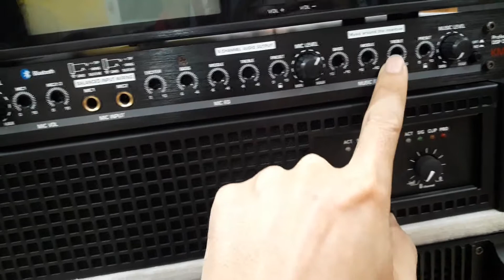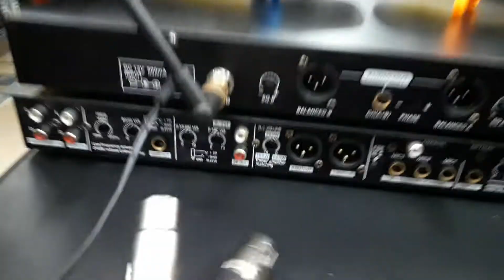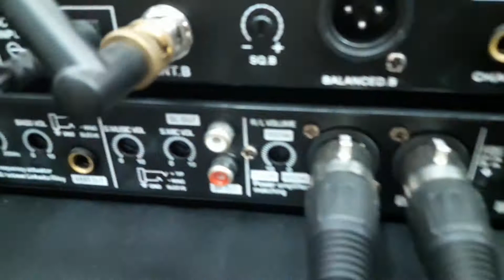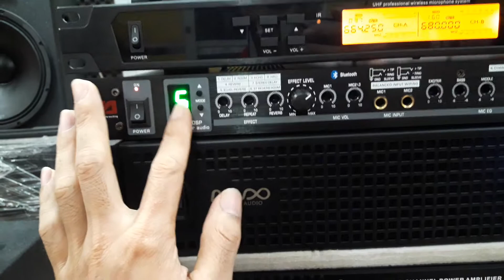Cách ghép nối bộ dàn karaoke gia đình đơn giản và hiệu quả nhất